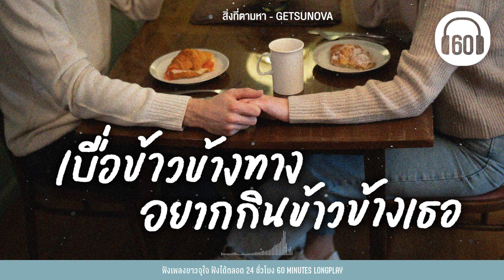รวมฮิต เบื่อข้าวข้างทาง อยากกินข้าวข้างเธอ [Three Man Down,Tilly Birds,NONT TANONT]【LONGPLAY】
0:00 ข้างกัน (City)- Three Man Down,ออม TELEx TELEXs
04:59  แค่เธอเข้ามา (Worth The Wait) -  Tilly Birds
08:21 สมองสั่งการช้า (Delay) -NONT TANONT
12:04 ดาว (นั่งเล่น เวอร์ชั่น)- ป๊อป ปองกูล
16:03 ทำนองที่มีเธอ  -POTATO
20:59  รักกันไปทุกวัน - 25 Hours
23:53  ไม่ควรมีคนเดียว (Another You)  -เป๊ก ผลิตโชค
27:20 เสื้อกันหนาว -  Lula x Tay Tawan
31:15 น้ำผึ้งพระจันทร์ -JETSET'ER
35:31  สิ่งที่ตามหา - GETSUNOVA